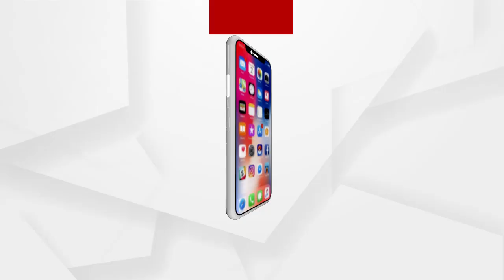ନୟାଗଡ଼ ଜୁଭେନାଇଲ ଜଷ୍ଟିସ ବୋର୍ଡ ରେ ହାଜର ହେଲା ପରୀ ହତ୍ୟା ଘଟଣାର ନାବାଳକ ଅଭିଯୁକ୍ତ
ନୟାଗଡ଼ ଜୁଭେନାଇଲ ଜଷ୍ଟିସ ବୋର୍ଡ ରେ ହାଜର ହେଲା ପରୀ ହତ୍ୟା ଘଟଣାର ନାବାଳକ ଅଭିଯୁକ୍ତ ।ଅନୁଗୁଳ ବାଳ ସୁଧାର ଗୃହ ରୁ ଏସଆଇ ଟି ଆଣି ଜୁଭେନାଇଲ ଜଷ୍ଟିସ ବୋର୍ଡ ରେ ହାଜର କରାଇଛି..